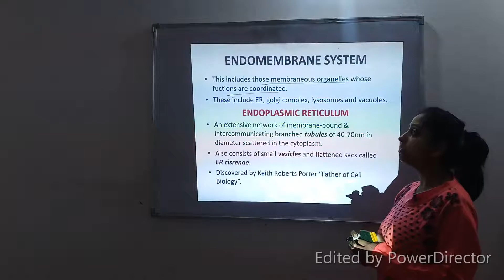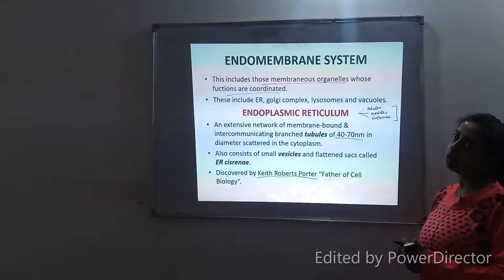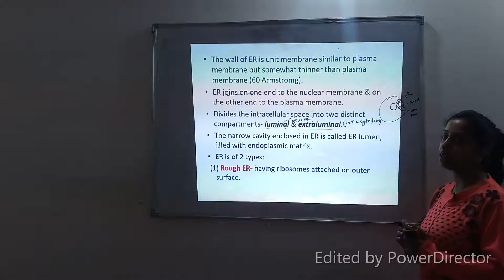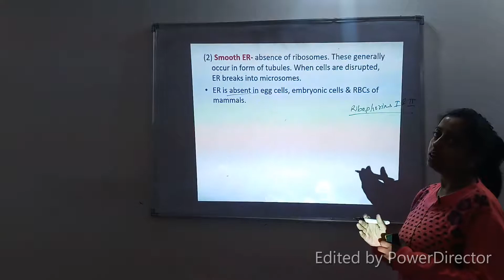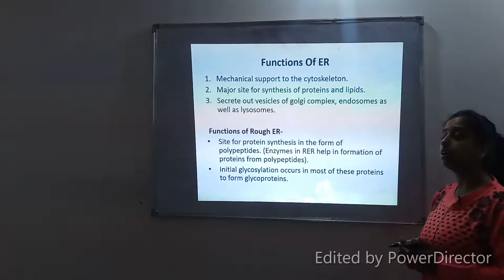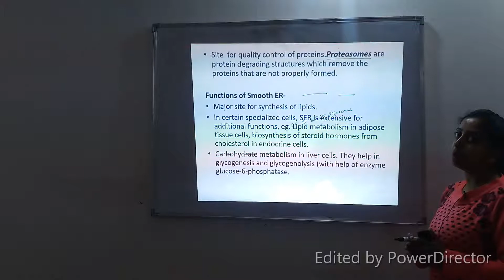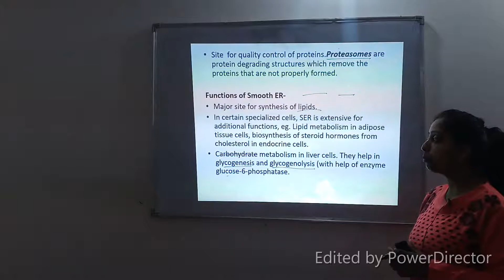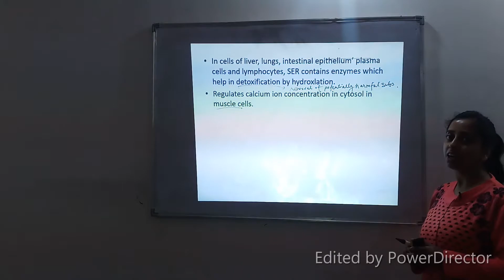Endoplasmic Reticulam | Endomembrane System | Anna Tutorials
This lecture explains about the structure and function of Endomembrane System and Endoplasmic Reticulum. Functions of the endoplasmic reticulum is well
The endoplasmic reticulum is an important organelle in Eukaryotic Cell . It plays a major role in the production, processing, and transport of proteins. The Endomembrane System does not include the membranes of either Mitochondria or Chloroplast.
Lecture by Dr Vanya Srivastava.